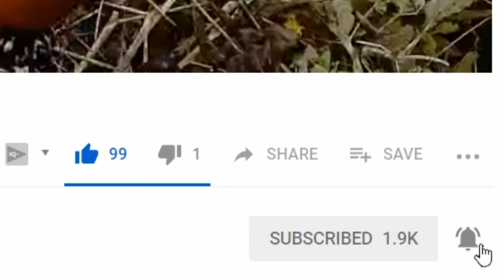Rural thailand intro with Eyes of a Thai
Hi Everyone,
Im Nid  happy esaan Lady from Mukdahan now living the simple life with my family, Making videos of Rural Thailand life.

If you would like to help my channel and would like to make a small donation to my PayPal

be the first to see them ka.